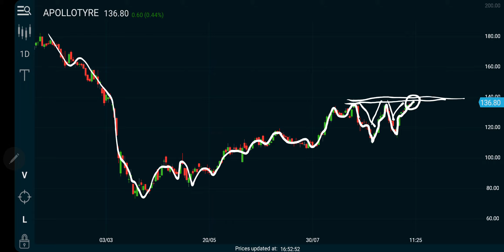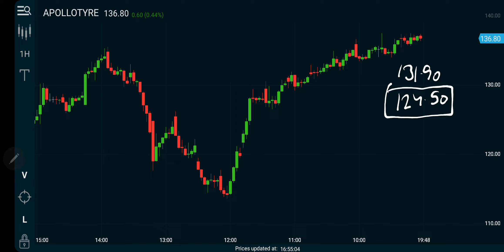APOLLOTYRE ~ Apollo Tyre Ltd NSE Forecast 09102020 | Technical Analysis | Trading Strategy